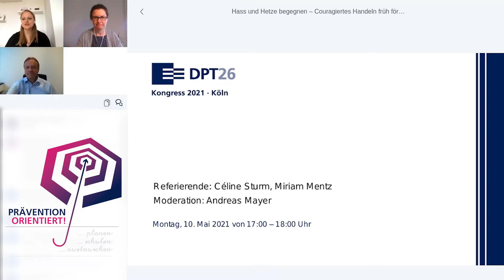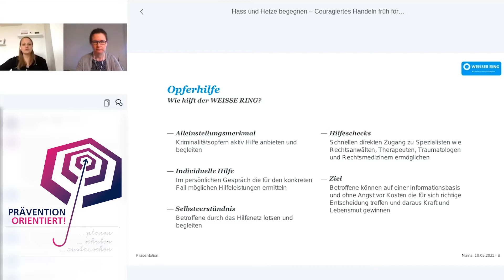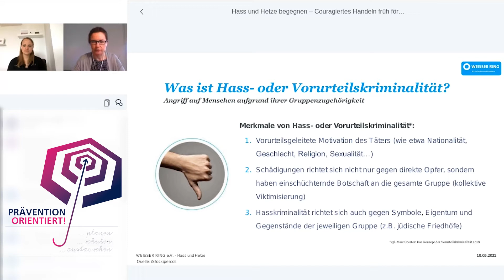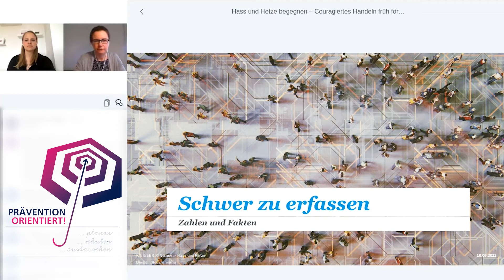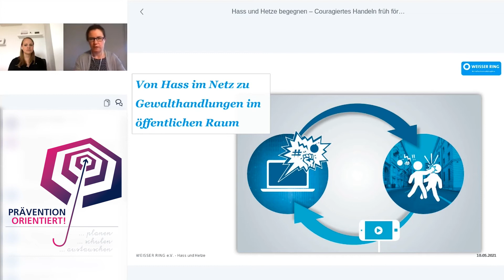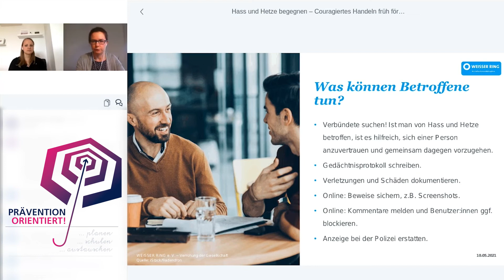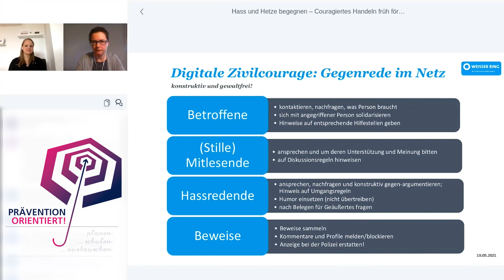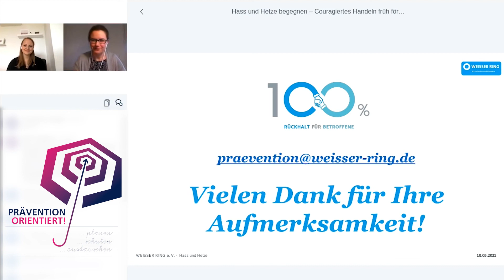Miriam Mentz, Céline Sturm: Hass und Hetze begegnen – Couragiertes Handeln früh fördern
Schon seit längerem gärt es: Die Verunsicherung der Menschen zeichnet sich durch Ängste vor dem Klimawandel, der Digitalisierung oder dem Verlust von Lebensstandards aus. Die Corona-Pandemie verstärkt die Sorge um die berufliche und gesundheitliche Zukunft. Diese Verunsicherung wird benutzt und verstärkt von Menschen, die ihre eigene Unsicherheit mit der Herabsetzung anderer cachieren, indem sie gegen vermeintlich Schwächere agieren. Auch die Presse erfährt permanente Angriffe. Bürger:innen werden zum Ziel von verbalen und physischen Attacken, sei es aufgrund ihrer Herkunft, sexuellen Orientierung, ihres Geschlechts, Religion oder politischen Einstellung. Hass, Hetze und Drohungen sind zum alltäglichen Begleiter im Netz und auf der Straße geworden. Als Opferhilfsorganisation möchte der WEISSE RING die Gesellschaft für Hass und Hetze sensibilisieren und aufklären. Der Vortrag wird Strategien und Unterstützungsmöglichkeiten aufzeigen, um Hass und Hetze analog und im Netz zu begegnen. Vorgestellt wird das Unterrichtsmaterial zum Thema Zivilcourage, das junge Menschen im Umgang mit Konflikten, mit Empathie zeigt und die Auseinandersetzung mit demokratischen Werten unterstützt. Denn Kriminalprävention ist der beste Opferschutz.

Kriminalprävention ist eine zentrale Aufgabe des WEISSEN RINGS, die einzige bundesweite Hilfsorganisation für Kriminalitätsopfer und ihre Angehörigen.

Miriam Mentz
WEISSER RING e.V.
Céline Sturm
WEISSER RING e.V.